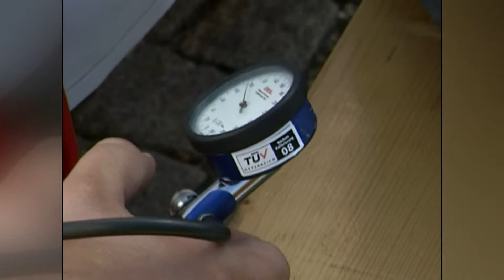Vizekanzler Wilhelm Molterer in Schärding - NR-Wahl 2008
Redaktionsarchiv:
Ein PR-Beitrag für die ÖVP OÖ zur NR-Wahl 2008.